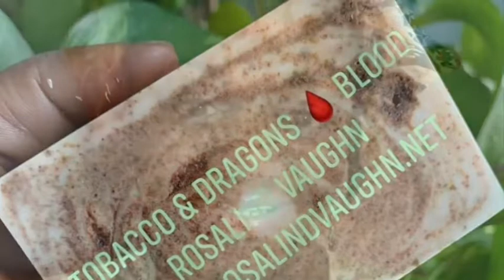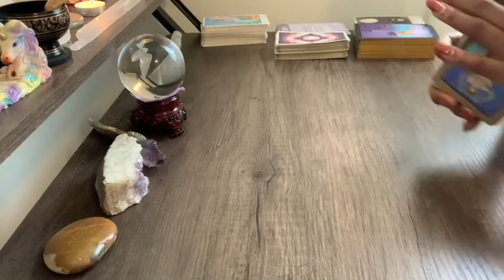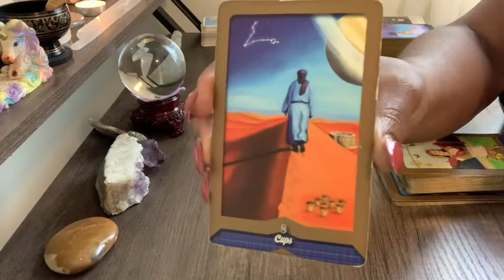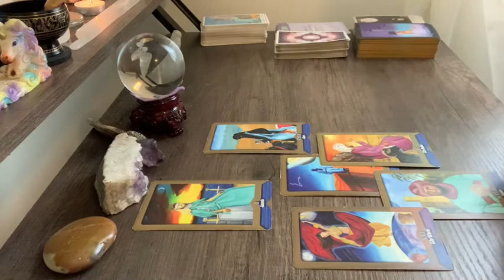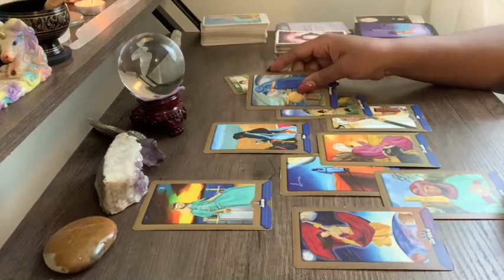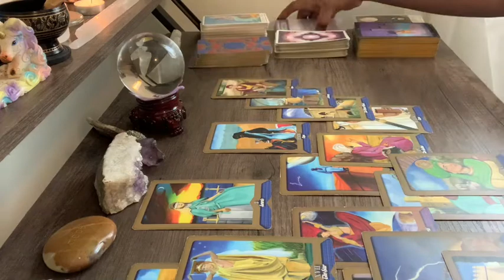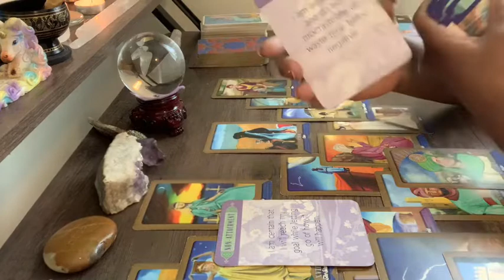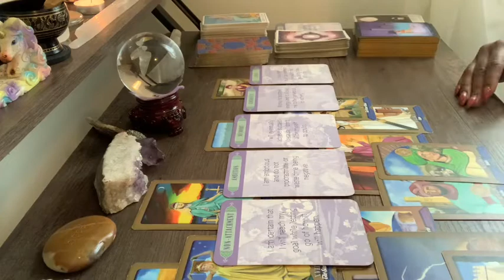IT CAN’T RAIN FOREVER. SUNSHINE IS COMING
Must See Videos that are guided right to your situations and Life!

Hello love! You are part of the soul family and welcome. 💕💫👋🏽🙌🏽

I have been using my gifts and abilities for so many years and it gives me such a warm feeling to hear your questions during a private reading or when you comment below.
PATRON INFO👍🏽

For a special time there is a 30 minute one to one phone reading available for only US$40.
It is my special way of giving back and opening to those powerful energies working with and through so many of us at this time in 2022.

If you have a SIMPLE two question text need that will be answered in less than 2 hours it is also an option available!
Leave your payment $15.00 USD first with name in notes. ✌🏽🚨
THEN TEXT HERE
Not too long of a question. You will receive a few sentences on your questions to help guide you.

Love Magic questions? ❤️👋🏽🚨Need a session in Love Magic only?
Someone is not a Love issue at all!

Money problems? Feeling bad? Something you’re lacking? Let’s have a session for discovery on the root cause! You may be stoned at the real reasons for prosperity issues 💰

Look below for products as well as services!
Simple 1 question1 Answer $ 7.77

💫Email for personal video readings*✨
Complete in 24 hours
1 question 8.88
3 questions 18.88
5 questions 28.88

✨Emergency 🚨 Video Readings 💫
2 questions 18.88 answered in 4 hour or less
3 questions 28.88 answered in 4 hour or less
5 questions 38.88 answered in 4 hour or less

All requests after 9pm will be completed the next day.🥰👍🏽🎁✨☘️